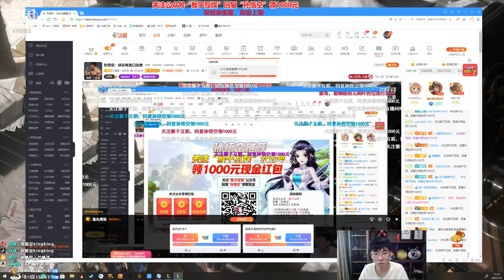【猴哥】蘭林漢悟空：蜘蛛輔助 國服 全家無敵 遍地開花（20210704P6）